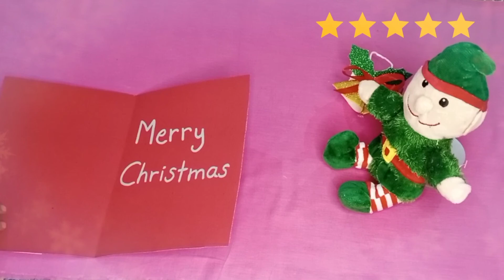Christmas decoration ideas | Christmas craft | Christmas greetings by Hannah